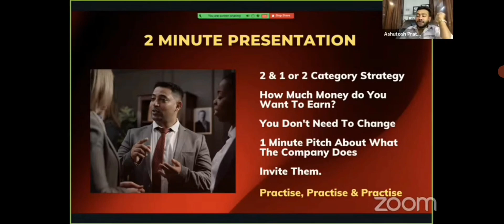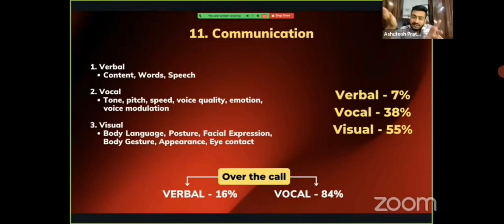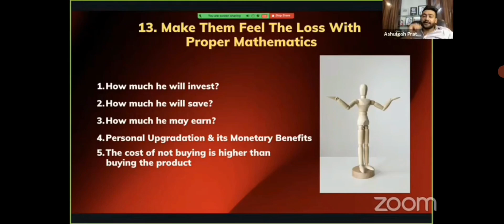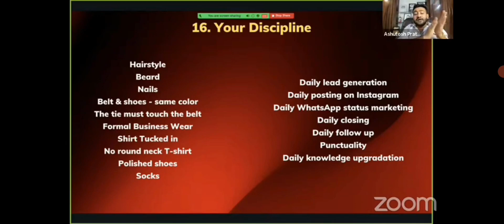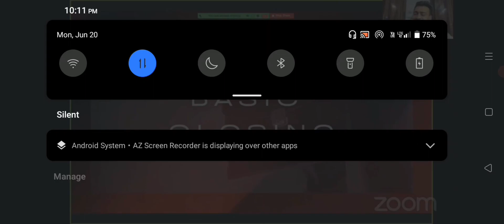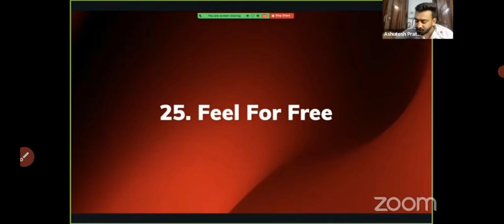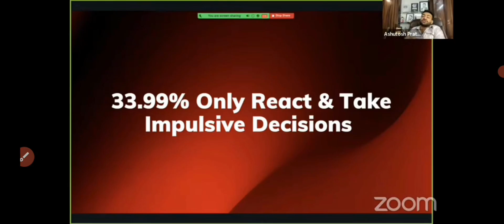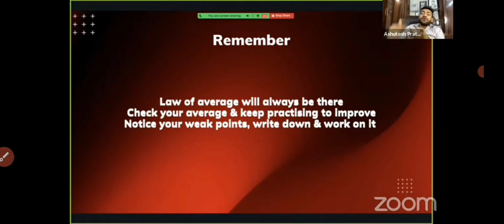40+ Sales strategy ‼️ it may grow your business.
Hey! Guys in this video we told you how to grow your business part-2 .

If u want to start with millionaire track. Then fill this form and Dm me ⬇️